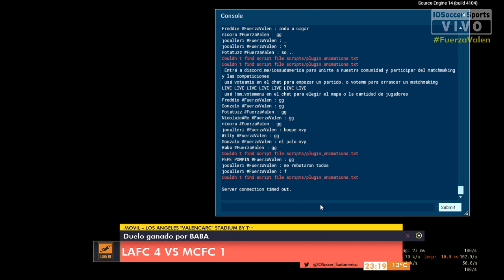[SUPERLIGA D1 T6] LAFC vs MCFC